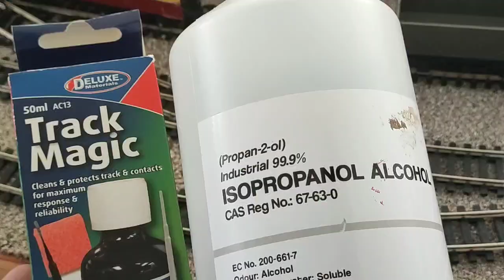train tracks cleaning kit OO gauge form eBay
Hand train track cleaner set , tested on Hormby OO gauge track.

Link for this product (eBay)